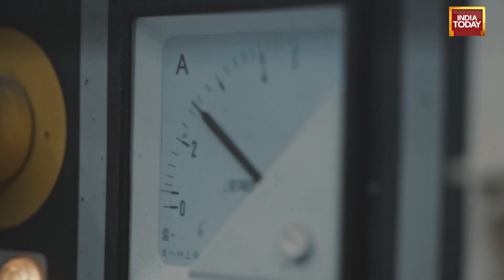When Earth Was Hit By Brightest Signal From Deep Space | The Universe This Week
On October 9, 2022 energy detectors on telescopes in space, and observatories here on Earth were suddenly blinded. A bright signal had just swept through Earth after entering the Solar System from somewhere out in deep space. Travelling at speeds of millions of kilometers per hour, the signal triggered sensors across the world.